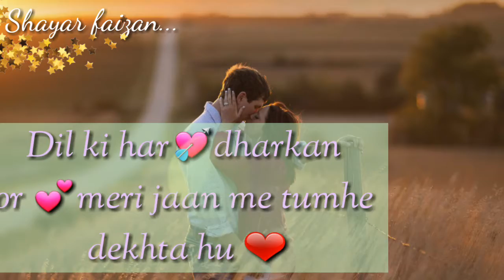jaanaten💖mohabbat | best lines heart poetry | writer-mohammed Imran❤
writer - mohammed Imran
editor - shayar faizan
voice over - shayar faizan
background photos - Google image background music - Google youtube no copyright. ..

this lyrics writer
mohammed Imran 😀😊

I love you all let's celebration on
13 February  velentainday special
Thanks😄😄😄giving

girlfriend and boyfriend special

this video best for the quality ☺

this video content. the best

shayari of the copules I hope you manage this video ...

15 February shayari ☺2018, promise day

information ☺😊"

\\u0932\\u0935 \\u092b\\u0940\\u0932\\u093f\\u0902\\u0917 \\u0936\\u093e\\u092f\\u0930\\u0940
Dosti WhatsApp Status Video, dosti whatsapp status, dosti shayari, dosti whatsapp status video, whatsapp video